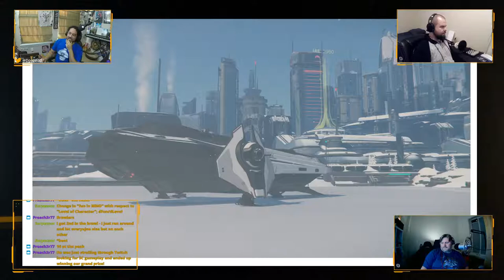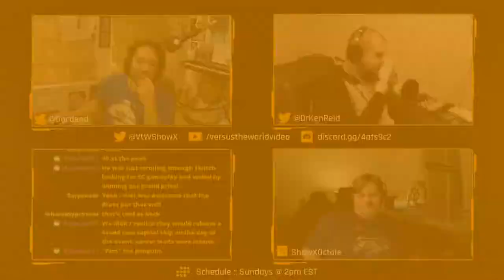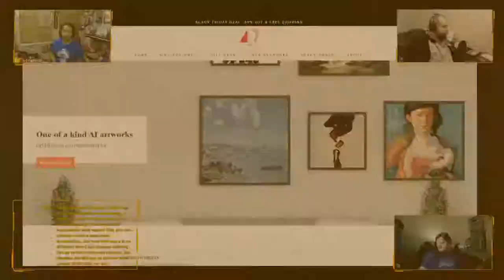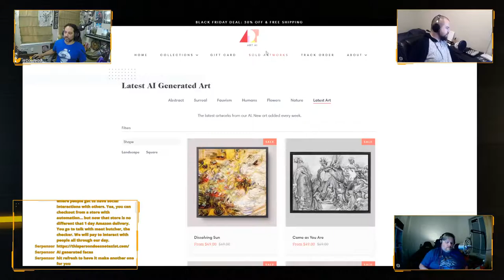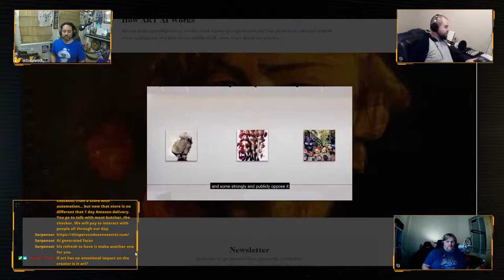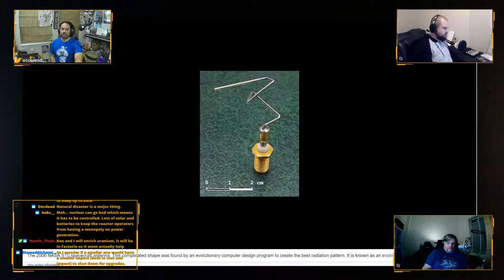Show X versus AI - How will it all work? AI & Automation - Episode 467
We have all heard about AI, from science fiction and the fears of where it may lead, but what is AI really doing? How does automation effect our everyday lives?

@showx | Linktree

Kaza  Yuri’s Etsy store - Dumpster 2020

Main Topic - How will it all work? AI & Automation

Formula for optimization of game design:
Serpensor: Sigma = population standard deviation N = the size of the population Xi = each value from the population mu = the population mean Sigma = sqrt((sum(Xi – mu)^2/N)) Let’s say I wanted to find 1 standard deviation from Optimal for WoW. I would: 1. N = Set this variable to the size of the current active player base for WoW = ~4.8M 2. Xi = List from each individual player what they consider to be the optimal game experience for WoW 3. mu = Make another list that only contains things (on average) W
Serpensor: WoW players consider optimal 4. Apply the standard deviation equation to these “variables” = this would be the list